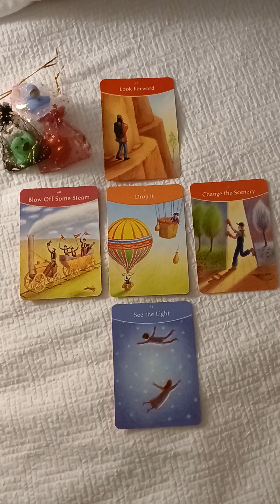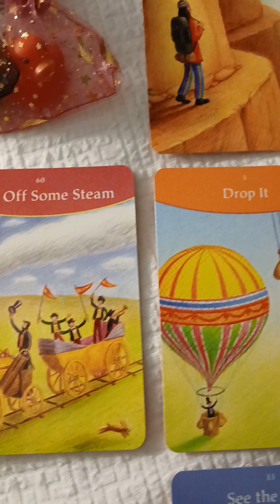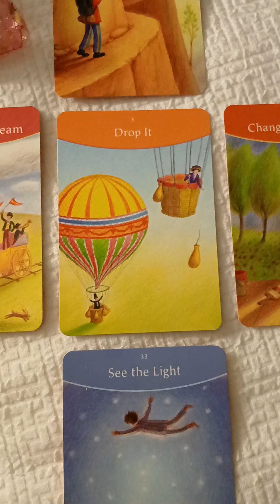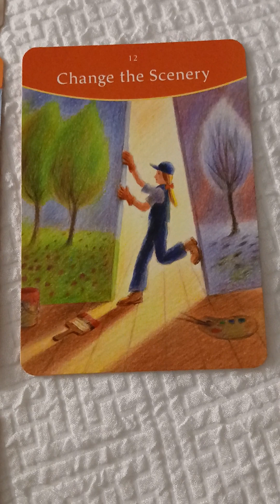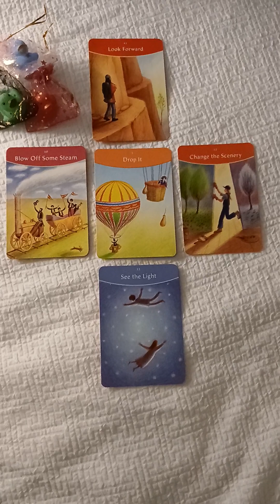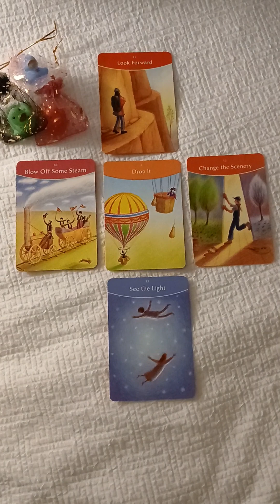Bt | ✨️ Lightening Up + Looking Forward 🌞🌿 - Lavender Sky Panther 03.08.24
This is a fun little card reading - may it bring something good and uplifting to your day.

Today's cards come from the deck called, "The Answer Is Simple" by Author: Sonia Choquette / Illustrators: MacStravick, Becker, etc.